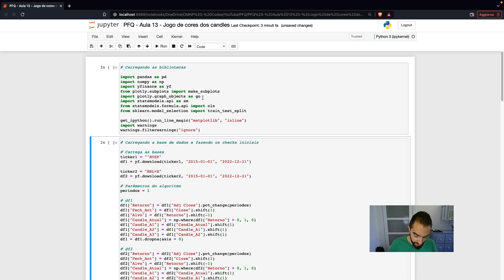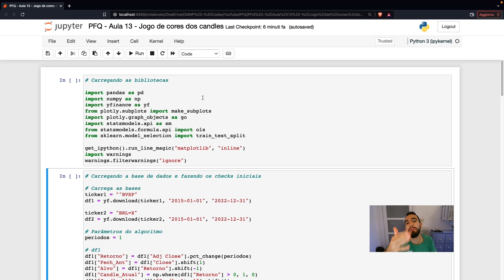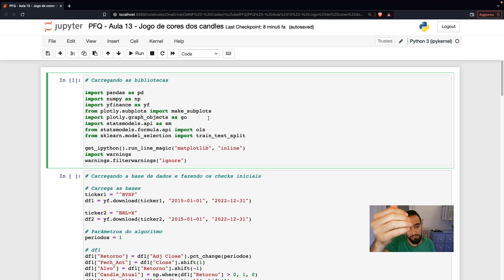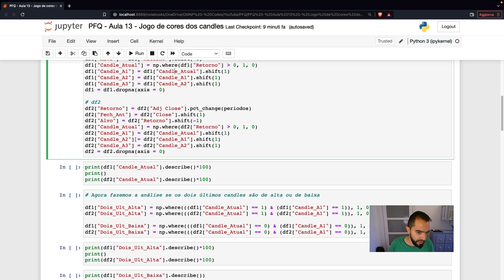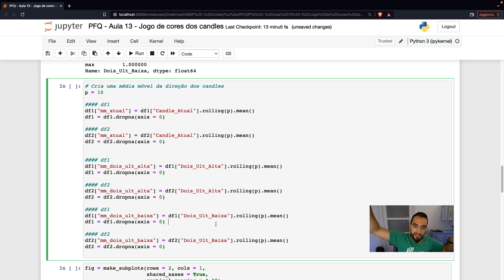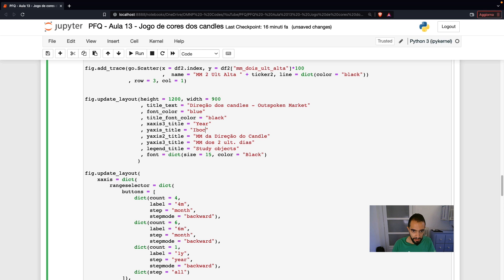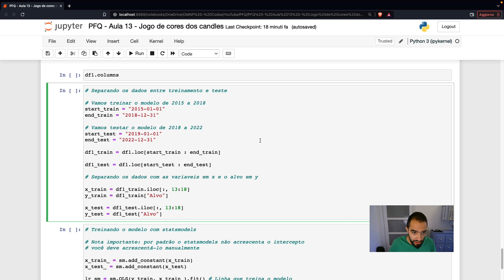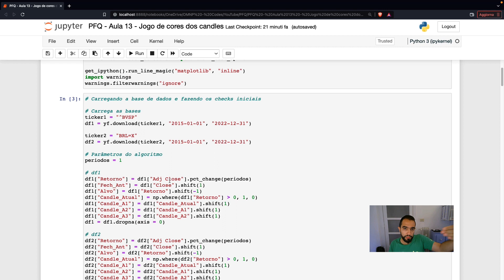Aula 13 - Jogo de cores dos candles - Python Finanças Quantitativas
Aula prática sobre como explorar a distribuição dos candles e inserí-la em um modelo quantitativo.

Download de todos os códigos no site.

💻 | Ciência dos Dados na prática com nova aula toda semana por apenas R$79 por mês 🔥

Gostou dos vídeos? Curta, compartilhe e assine o canal para não perder mais nenhum!

A Liberdade é o caminho!